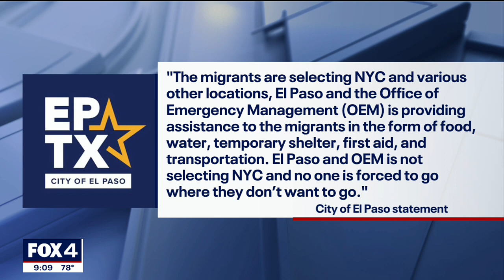New York City mayor declares state of emergency over busing of migrants from Texas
Mayor Eric Adams said the city needs emergency funding to provide shelter to migrants and other people without housing. He also asked El Paso to stop sending migrants there.